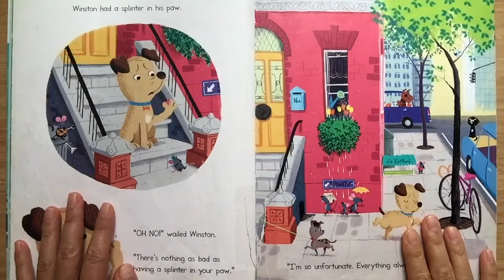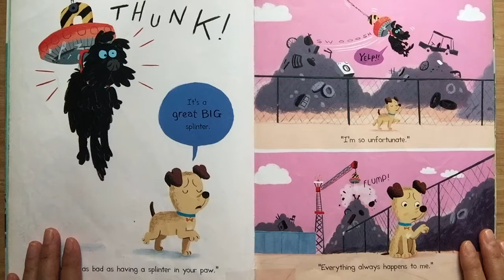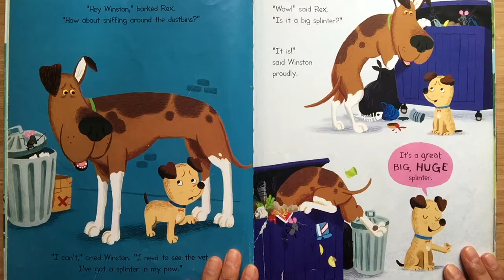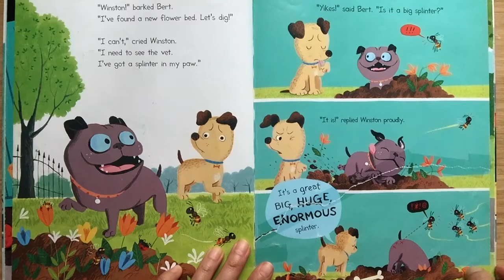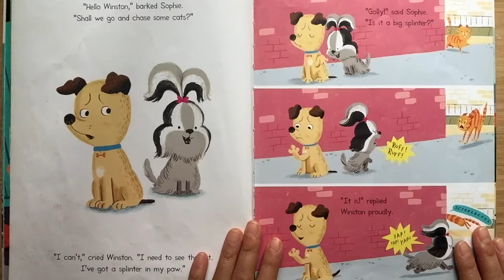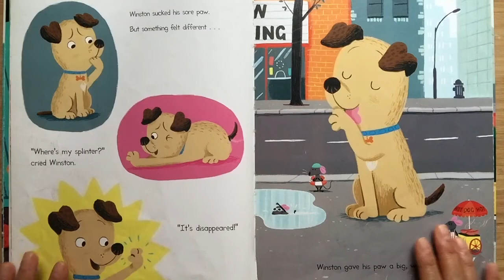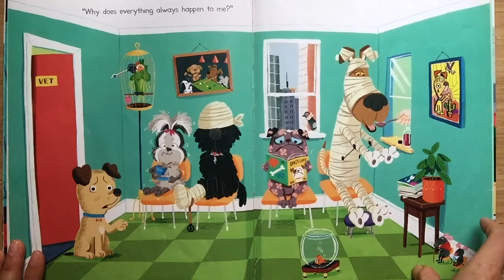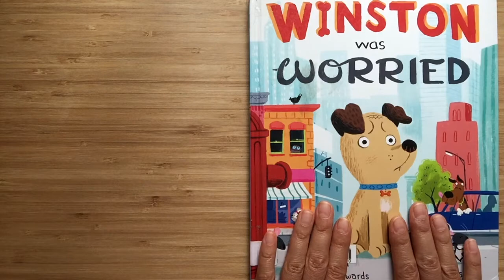Winston Was Worried by Pamela Duncan Edwards (US accent + SFX)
Hello my Small Wonders! This story is called Winston Was Worried by Pamela Duncan Edwards and is about Winston, who finds a splinter in his paw and thinks he's the unluckiest dog in the city. Enjoy!